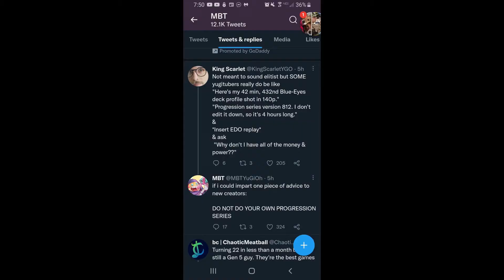Yu-Gi-Oh! Progression Series | Legend of Blue-Eyes Losers & Finals Match by Lake Affect Gaming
Welcome to Lake Affect gaming's progression series.  We are a group of friends from west Michigan that have been playing Yu-Gi-Oh! together since 2015.  We were inspired by Cimo and MBT to start our own series.   We have 4 guys participating.  Chase, Jordan, Zack and myself.   We will be opening 24 packs of a core set every week and if a side set comes out between core sets, those packs will be opened additionally in the same episode.    We will be given 2 redo tickets per era.  We will base our pairings off the previous weeks standings.  Winners receive OTS packs while losers spin a wheel and potentially ban or unban a card. We will use modern rulings for card interactions and gameplay.  However we do have some tricks up our sleeve to separate our series.   We have a double down ticket that we get every era.  a double down tickets  gets you 48 packs instead of the normal 24 and it cannot be rerolled.  We also have a king of the hill rule.  When someone goes on a 2 win streak, king of the hill becomes active.  Who ever then defeats the king then gets to add a card from the kings card pool to their own.